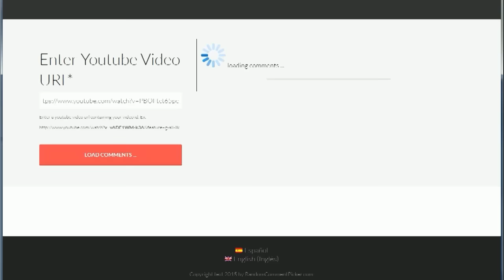(Finalizado) Sorteo 2 Tobogán Baño de Tuga de Famosa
Aquí tenemos el segundo sorteo y el ganador del primer sorteo.
En este caso sorteamos un Tobogán baño de Tuga Nenuco Baby Famosa
Con el Tobogán de baño de Tuga, el baño de tu bebé será aún más divertido. Se adhiere a la pared de la bañera fácilmente con unas ventosas. Con el agua, los nenúfares de la base se mueven, la tortuguita se balancea, la nube hace efecto de lluvia.

Paso 2.  Escribe un comentario aquí debajo del vídeo para que sepamos que estás interesado en participar, porque habrá suscritos que no le interesen este juguete. Dí de donde eres, porqué te gusta, cuantos años tienes, etc. lo que se te ocurra.

Paso 4.  Like al vídeo

A final de Abril, una aplicación informática elegirá al azar a una persona que haya seguido estos 3 pasos, y nos pondremos en contacto con ella para que nos facilite su dirección y podamos enviarle este juguete por Correo Postal.

Mucha suerte a todos, y si no sales ganador, nos vemos en el próximo! 👍 .